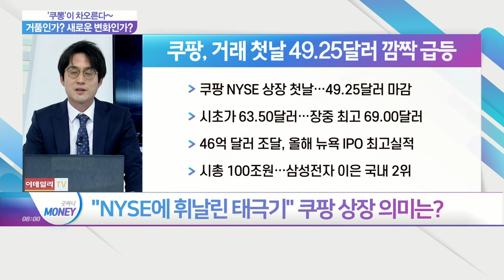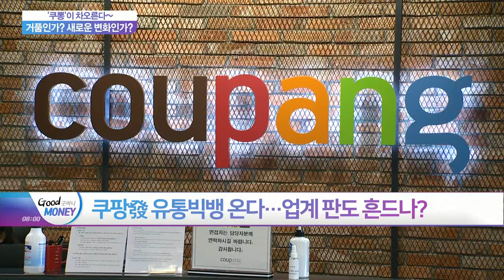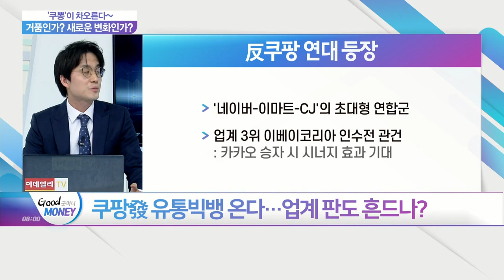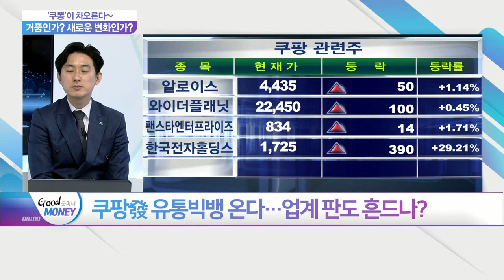'쿠뽕'이 차오른다... 거품인가? 새로운 변화인가?_오늘장 피셜 (20210312)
Q. "NYSE에 휘날린 태극기" 쿠팡 상장 첫날 '급등'?
Q. '잭팟' 쿠팡… 거품인가 대박인가?
Q. 쿠팡發 유통빅뱅 온다… 업계 판도 흔드나?
Q. 몸값 높인 쿠팡에 관련주 '들썩'… 대응은?